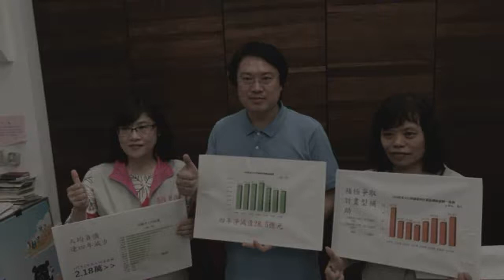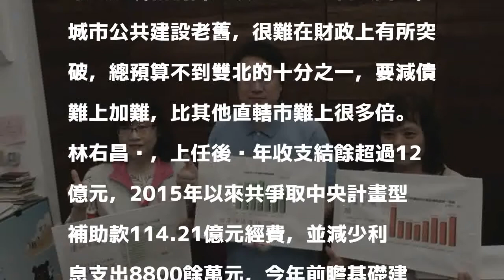跟柯P比減債 基隆林右昌：台北有錢人還債沒什麼了不起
〔記者林欣漢／基隆報導〕基隆市2014年的長、短期債務高達124.29億元，人均負債3萬585元，創下歷史新高，市長林右昌今天在市務會議上宣布，他上任3年多來，長、短期債務減了28.52億元，降到95.77億元， 現在人均負債2.18萬元，財政狀況已來到全國前段班，林右昌說：「基隆市總預算不到雙北的十分之一，減債成果比台北還好，台北市錢很多，還錢沒什麼了不起，財政困難還能還債比較厲害。」

發表評論評論如下。